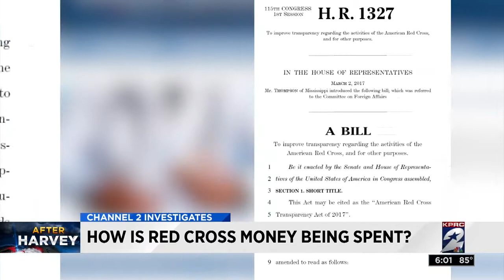How is Red Cross money being spent?